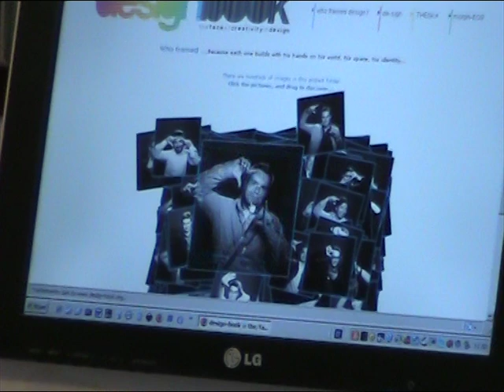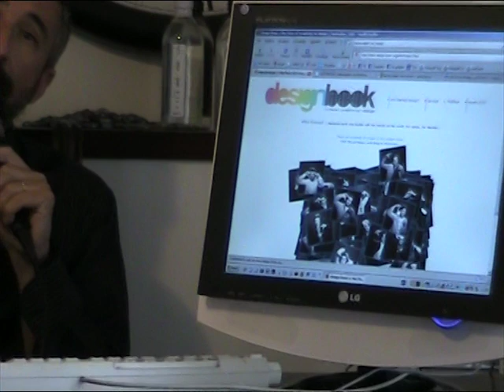06 - I progetti seriali e la loro importanza - nuove idee in fotografia professionale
I progetti seriali e la loro importanza.

Roberto Tomesani per Associazione Nazionale Fotografi Professionisti - TAU Visual